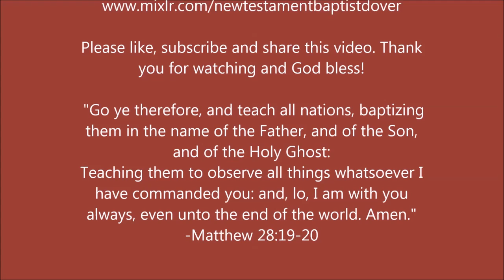Why Do You Prefer To Lie?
"Nay, ye do wrong, and defraud, and that your brethren." - 1 Corinthians 6:8

PHYSICAL ADDRESS
805 Natcor Drive